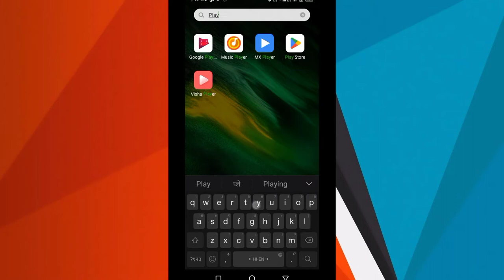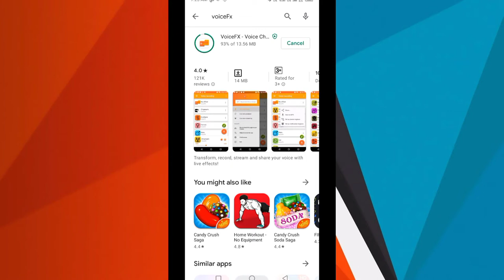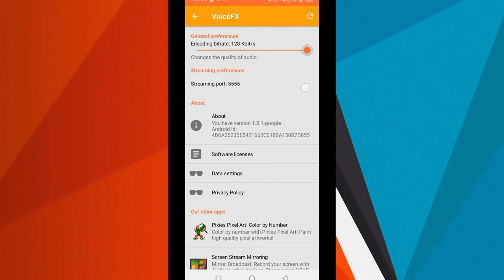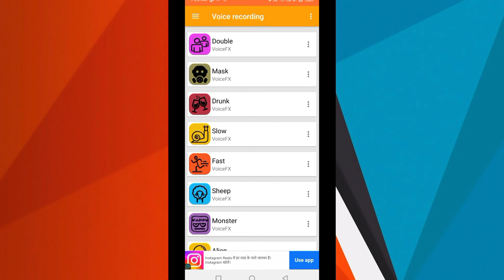HOW TO CHANGE VOICE MALE TO FEMALE APK|HOW TO USE FEMALE VOICE IN FF MAX|VOICE CHANGER APK.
Hi, guys main aap ko is video mein batane wala hu ki aap free fire max mein male se female ki voice mein kaise baat kar sakte ho aap ko aaj mein ek aisi application ke bare mein bataunga ki aap us apk ka use kar ke female ki tarah 100% apna awaj nikal sakte ho ye sab kuch janne ke liye is video ko ant tak watch jarur kare.

# howtochangevoiceinfreefire
Freefiregamemeinvoicechangekaise karen

2)BOOYAH!